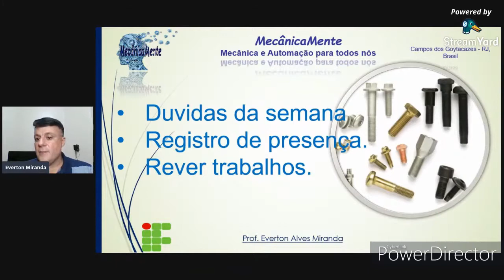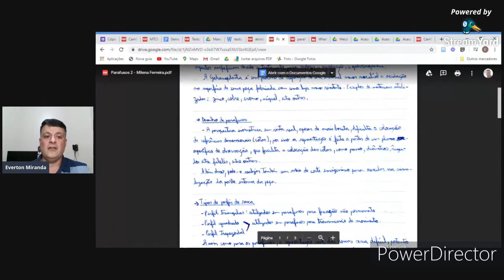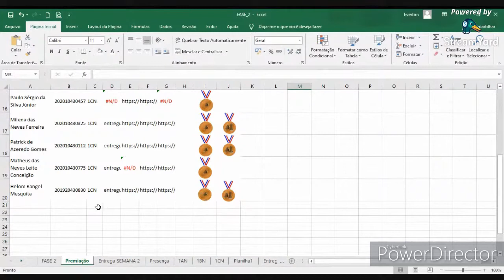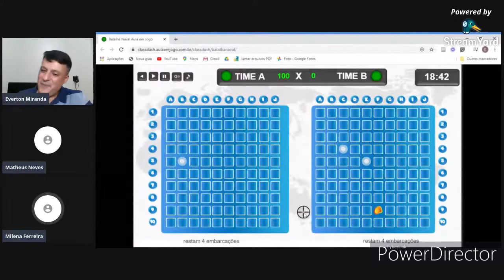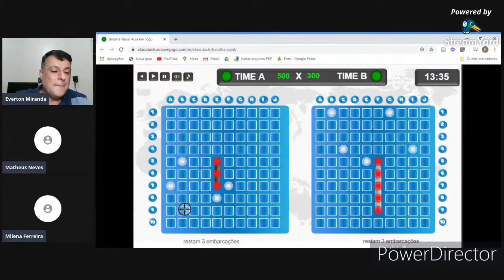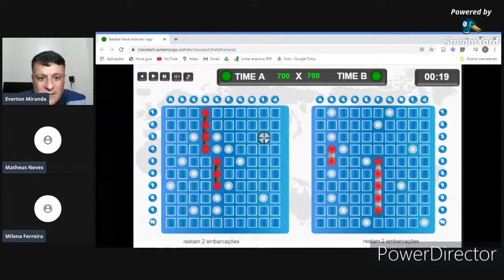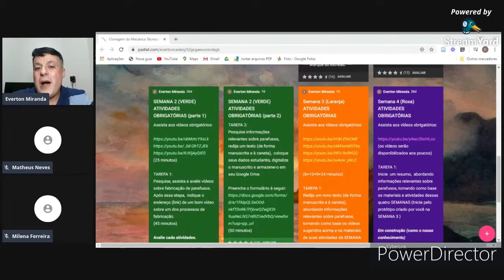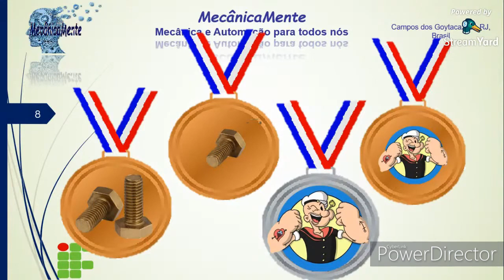Fase2_live4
Versão Editada da  4ª Atividade Síncrona da disciplina de MTCM das turmas noturnas  do curso de Mecânica do IFFluminense Campus Campos-Centro.

Este é o Canal MecânicaMente. Um canal voltado ao ensino técnico de mecânica e Automação. Nosso principal objetivo é dar suporte aos alunos dos cursos técnicos de mecânica, automação e afins.
Inicialmente abordaremos os Sistemas Hidráulicos e Pneumáticos, os Equipamentos Industriais Estáticos e os Componentes de Máquina, sempre buscando uma linguagem simples e objetiva, assim como, utilizando de uma abordagem multidisciplinar que demostre a inter-relação existente entre os diferentes conteúdos de um curso técnico.

Canal MecânicaMente.
Onde a Mecânica e a Automação são para todos nós.